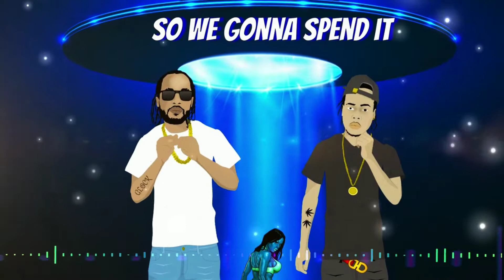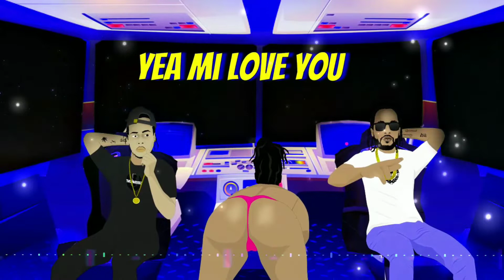Jahvillani, Trance 1GOV - FUTURE 🛸⚡(CLEAN)